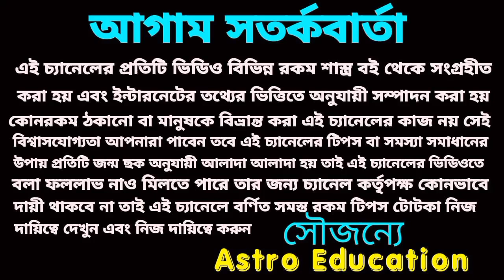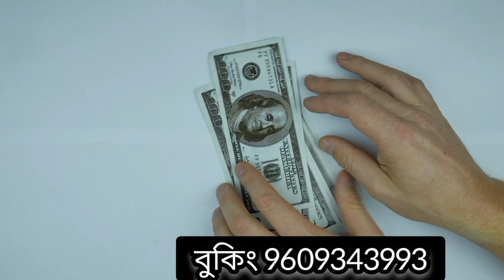27June 2023 gift for 3 Rashi!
27June 2023 gift for 3 Rashi!